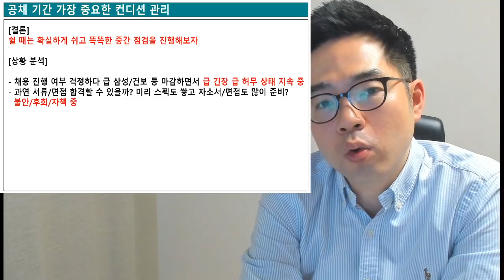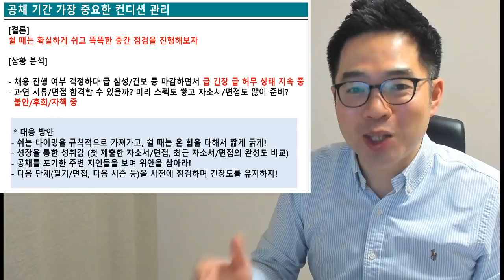취준생 공채 기간 중간점검_노는 것도 아니고 노력하는 것도 아닌 상태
취준생 공채기간 중간점검_노는 것도 아니고 노력하는 것도 아닌 상태